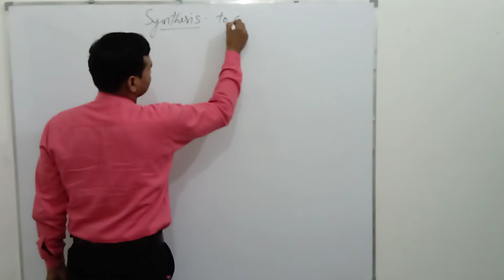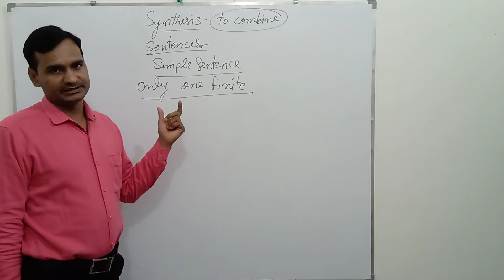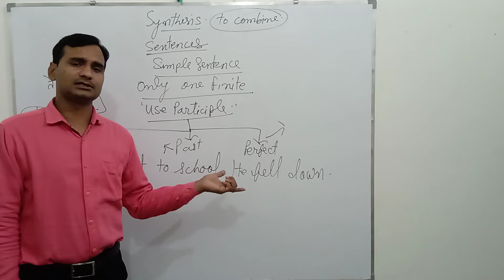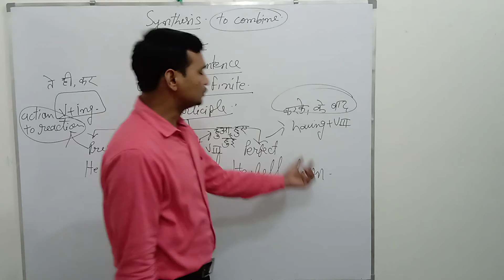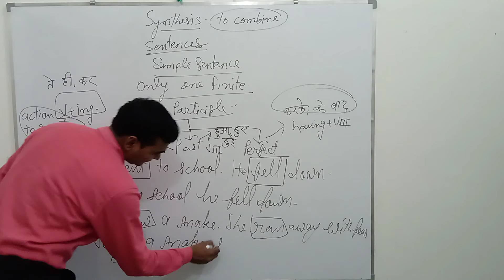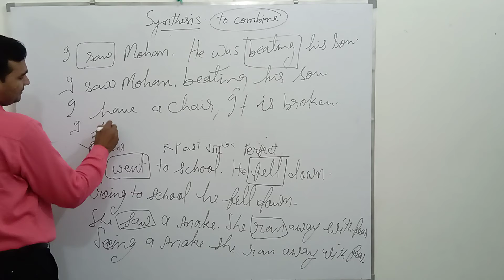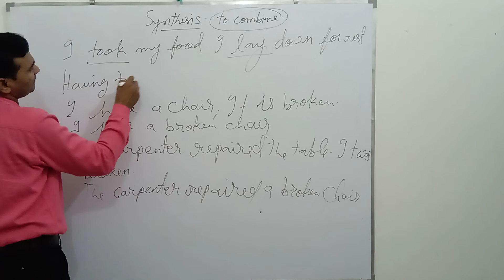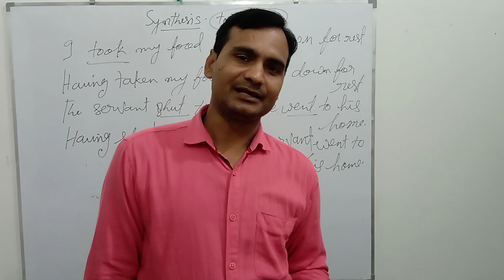Synthesis : simple sentence: use of participle